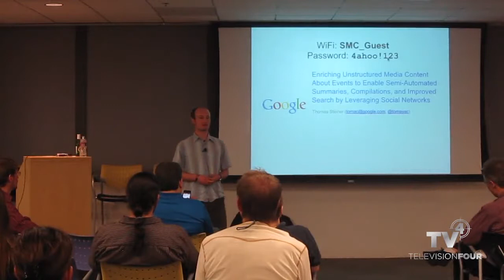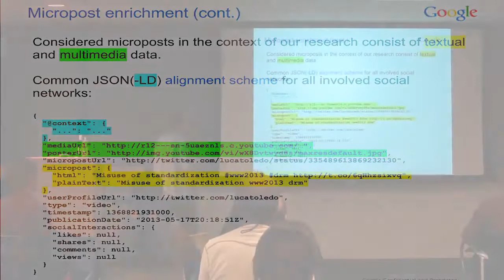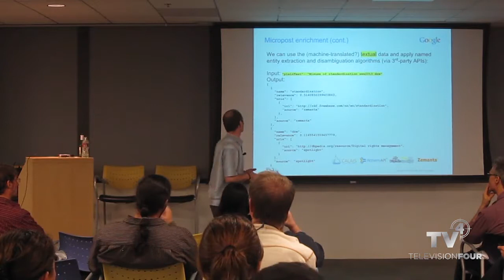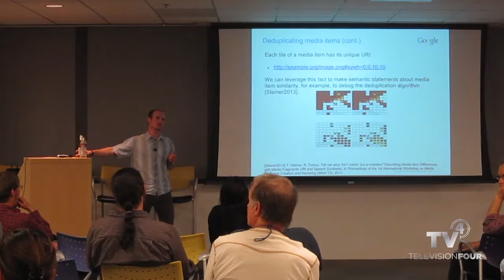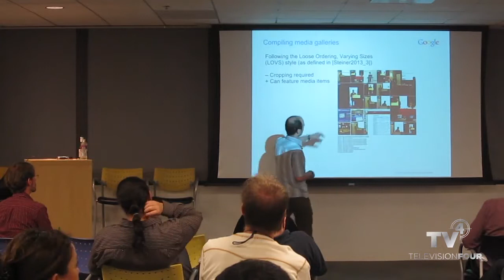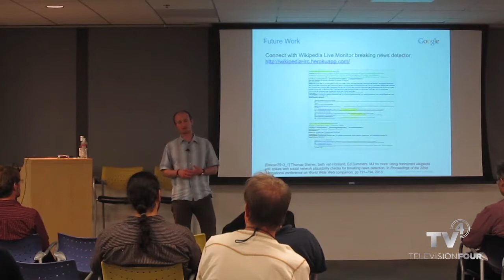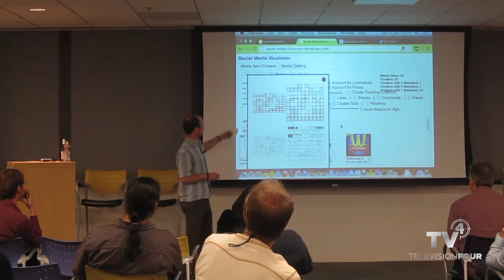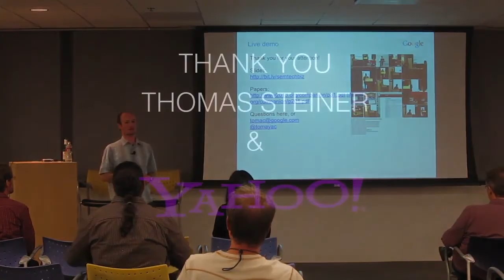Joe Dev on Tech - Thomas Steiner - Summarizing Events with Social Media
Smartphones, tablets, or digital cameras together with social networks enable people to create, share, and consume enormous amounts of media items like videos or photos. Mobile devices are omnipresent at all sorts of events, where, given a stable network connection, part of the event-related media items are published on social networks, both as the event happens, or afterwards, once a stable network connection has been re-established. Our research question is: "Can user-customizable media galleries that summarize given events be created solely based on textual and multimedia data from social networks"? We have developed and evaluated an application and related methods for media item enrichment, leveraging social networks, utilizing the Web of Data, techniques known from Content-based Image Retrieval (CBIR) and Content-based Video Retrieval (CBVR), and fine-grained media item addressing schemes like Media Fragments URIs, to provide a scalable and near real-time solution to realize event summarization and media item compilation.